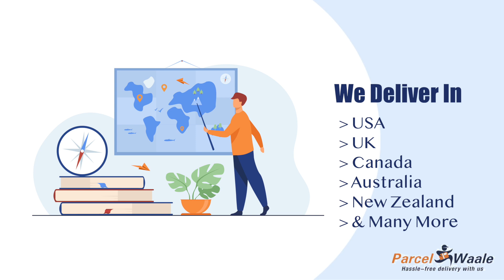Parcelwale.com Advertising Video || Make Social Media Ads || Satra Productions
Make Commercial Video Ad
TVC, Advertising Video
3D, Product Modeling Animation
2D Charector Animation Video